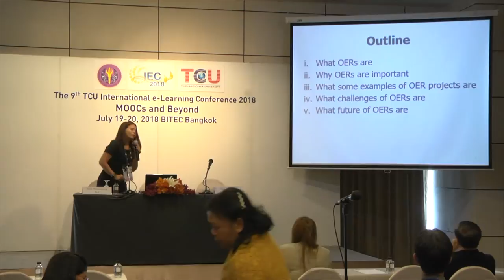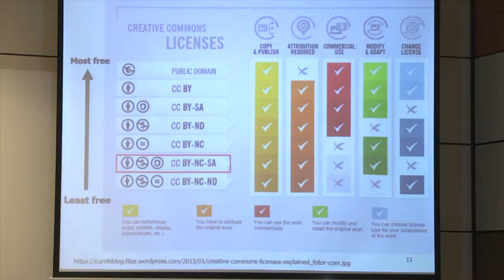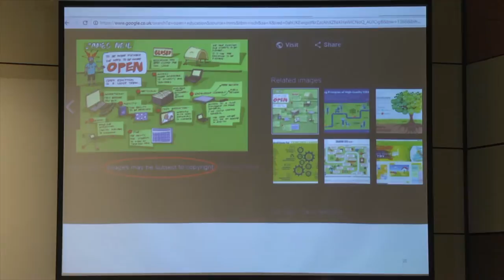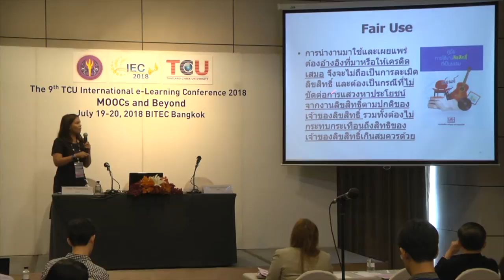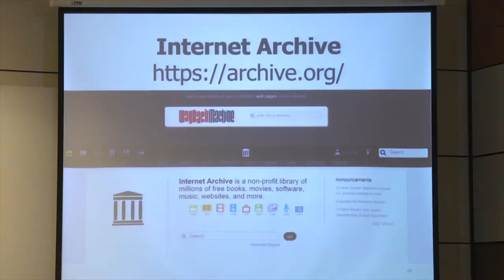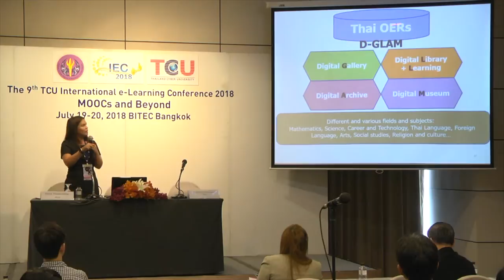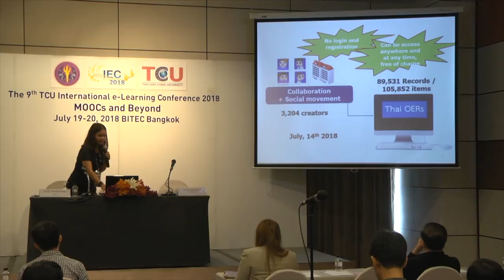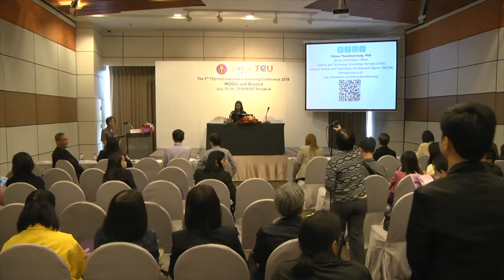Open Educational Resources (OER)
http:// iec2018.thaicyberu.go.th

Titima Thumbumrung , Ph.D.
National Science and Technology Development Agency (NSTDA), Thailand